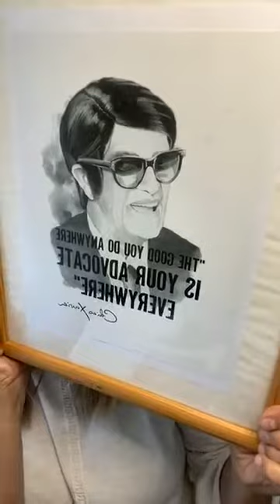Life after Life Spirit Reports by Allan Kardec - Hardened Spirits: Xumene